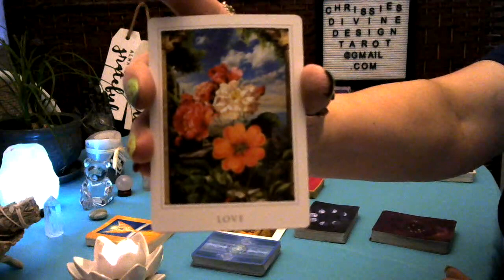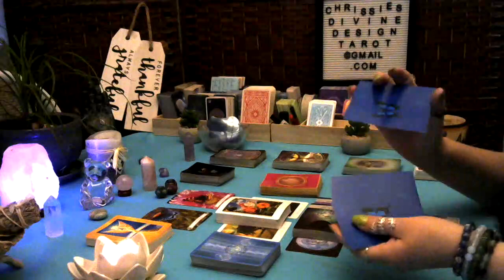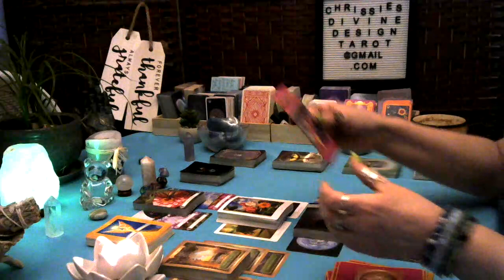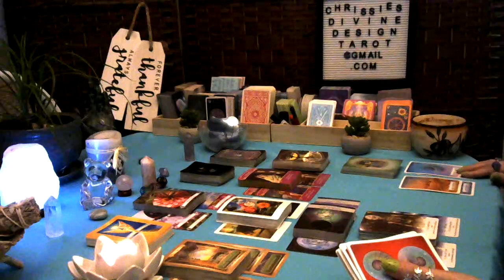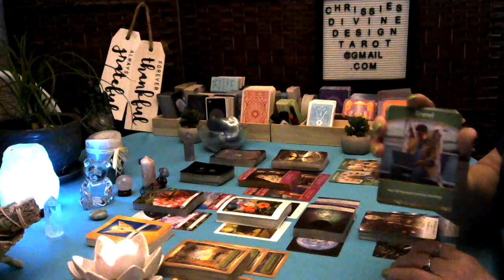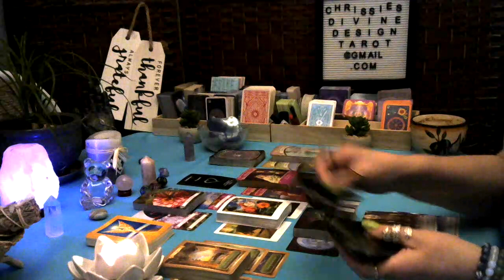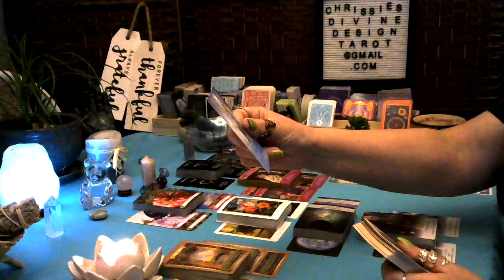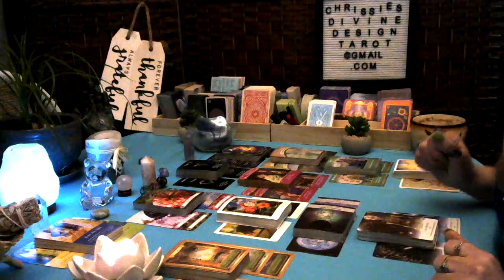⭐Camila Cabello & ⭐Shawn Mendes Astrology tarot reading April 2023 Will they come back together?